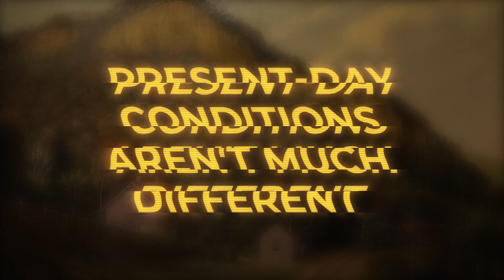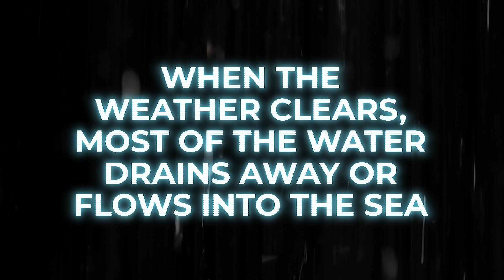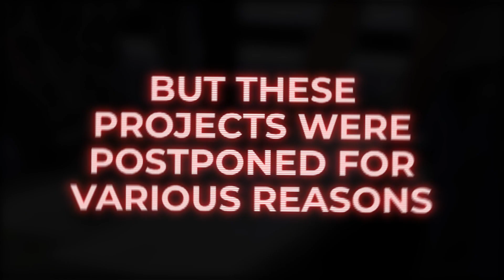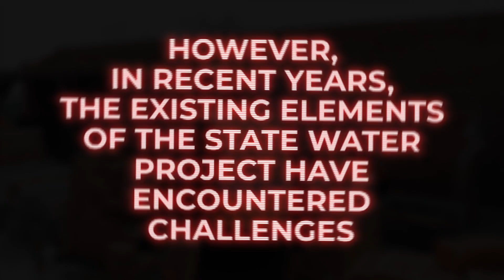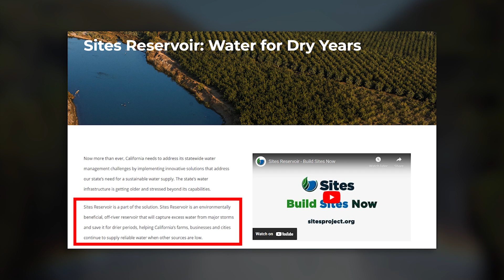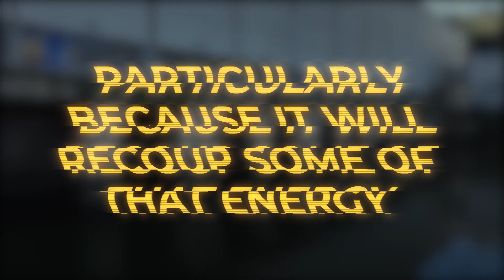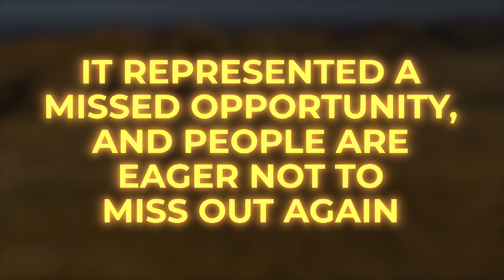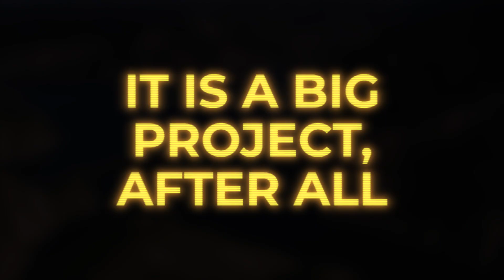Mind-Blowing California’s New $5BN Mega Reservoir Project!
California is currently experiencing a significant drought, and is also grappling with severe flooding. This seemingly contradictory situation is puzzling! So in today's video, we will explore this unusual circumstance and talk about the multi-billion-dollar mega-dam that California plans to use to combat this situation.